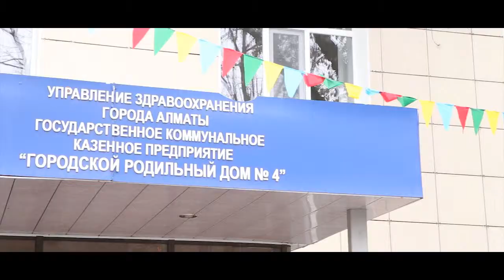Epw Выписка Алисы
Предлагаем услуги фотографа и видео съёмки. Exclusive photo work.